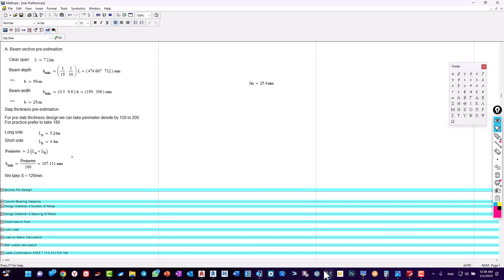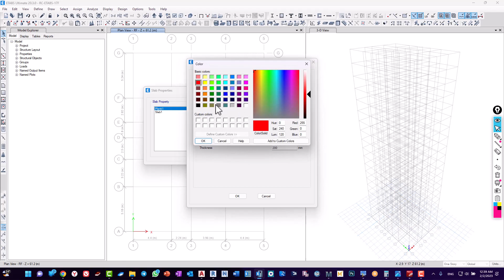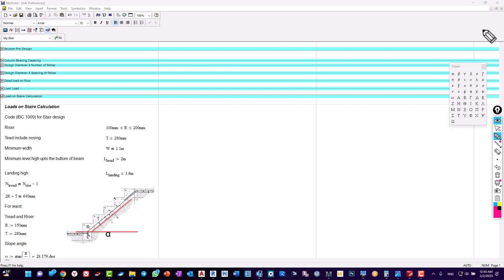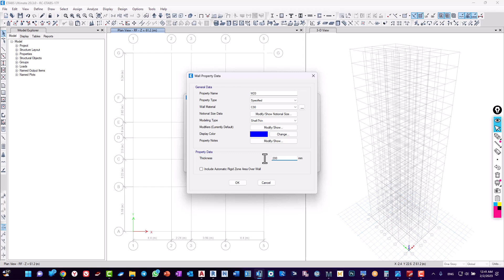06 NUBB RC ETABS 01 Create Slab and Wall Thickness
This video is about design structure of reinforcement building using software CSI Etabs.